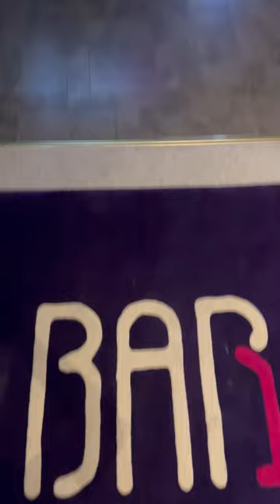Bar 1 Now Open in Rixos the Palm Dubai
Nestled on the picturesque Palm Jumeirah in Dubai, amidst the glittering skyline and azure waters of the Arabian Gulf, stands an extraordinary establishment that seamlessly blends Irish traditions with the opulence of the Middle East—the enchanting O'Leary's Irish Pub. With its unique location and captivating ambiance, this pub has become a cherished destination for locals, expatriates, and visitors seeking an authentic Irish experience in the heart of Dubai.

Perched along the vibrant waterfront promenade, O'Leary's Irish Pub boasts breathtaking panoramic views of the palm-fringed shoreline, complemented by the iconic Dubai skyline in the distance. The exterior of the pub, adorned with intricate Celtic patterns, immediately catches the eye, signaling the allure of what lies within.

As you step through the grand entrance, you are embraced by the warm and inviting atmosphere that permeates O'Leary's. The interior décor pays homage to traditional Irish pubs, with dark wood paneling, ornate carvings, and cozy leather seating that exudes a sense of timeless elegance. The walls are adorned with vintage photographs, paintings, and memorabilia, showcasing the rich history and cultural heritage of Ireland.

The focal point of the pub is the magnificent bar, stretching across the length of the main room, offering an impressive selection of Irish whiskeys, finely crafted beers, and signature cocktails that cater to every palate. The bartenders, donned in traditional Irish attire, expertly pour pints of Guinness, ensuring each pint is served with the perfect creamy head—a true testament to the art of pouring the perfect pint.

Live music fills the air at O'Leary's, transporting patrons to the lively streets of Dublin. Talented musicians, both local and international, grace the stage, playing traditional Irish tunes and contemporary favorites that prompt spontaneous toe-tapping and dancing. The lively atmosphere is contagious, and it's not uncommon to see guests, old and new, mingling and forming lasting friendships while sharing stories and laughter.

The culinary offerings at O'Leary's Irish Pub are a delightful fusion of Irish and Middle Eastern flavors, curated by expert chefs who skillfully infuse traditional Irish dishes with a contemporary twist. From succulent Guinness-infused beef stew to perfectly battered fish and chips, each dish is crafted with the finest ingredients and presented with culinary artistry. The menu also features an array of vegetarian and vegan options, ensuring there is something to satisfy every palate.

For those seeking respite from the Dubai sun, O'Leary's boasts a charming outdoor terrace that overlooks the tranquil waters of the Gulf. The terrace is adorned with comfortable seating areas, creating an idyllic setting to enjoy a pint, savor a hearty meal, or simply soak in the breathtaking views of the palm-fringed shoreline and the iconic Atlantis, The Palm.

O'Leary's Irish Pub is more than just a place to enjoy a pint; it is a vibrant cultural hub that celebrates the spirit of Ireland while embracing the cosmopolitan allure of Dubai. Whether you're seeking a lively evening of music and merriment, a cozy corner to savor traditional Irish fare, or simply a warm and welcoming atmosphere to unwind, O'Leary's offers an unforgettable experience that seamlessly combines Irish charm with the mesmerizing ambiance of Palm Jumeirah.